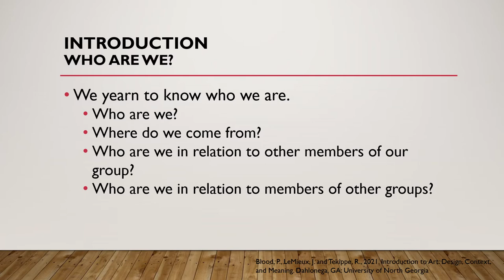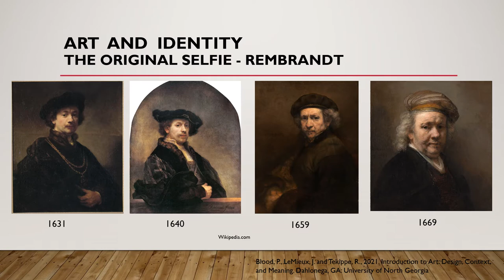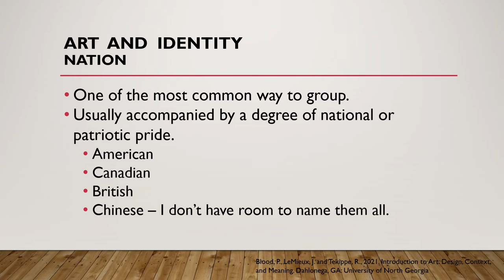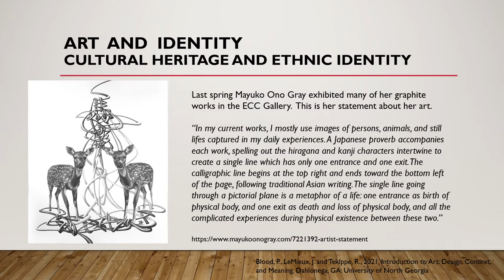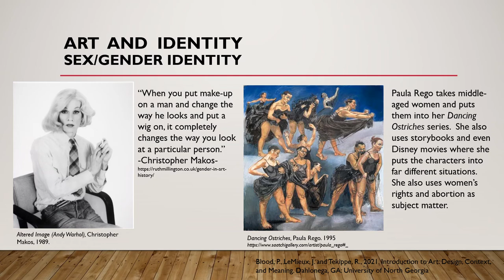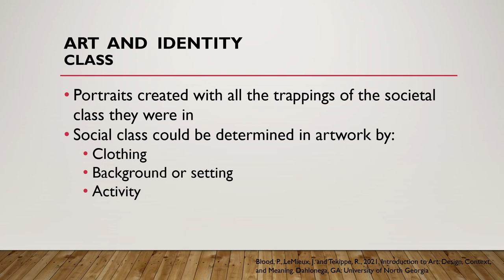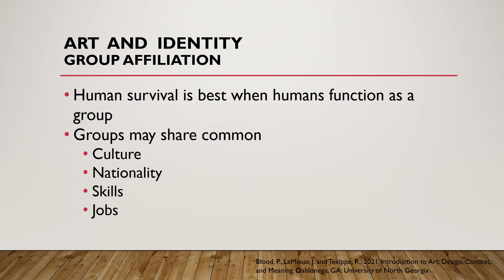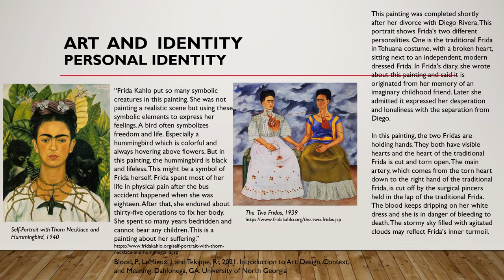Chapter 8 - Art and Identity